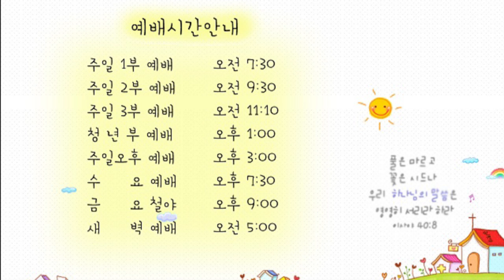21.3.22. 광주안디옥교회 온라인 새벽예배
제목: 가만히 서서 여호와의 구원을 보라

10. 바로가 가까이 올 때에 이스라엘 자손이 눈을 들어 본즉 애굽 사람들이 자기들 뒤에 이른지라 이스라엘 자손이 심히 두려워하여 여호와께 부르짖고
11. 그들이 또 모세에게 이르되 애굽에 매장지가 없어서 당신이 우리를 이끌어 내어 이 광야에서 죽게 하느냐 어찌하여 당신이 우리를 애굽에서 이끌어 내어 우리에게 이같이 하느냐
12. 우리가 애굽에서 당신에게 이른 말이 이것이 아니냐 이르기를 우리를 내버려 두라 우리가 애굽 사람을 섬길 것이라 하지 아니하더냐 애굽 사람을 섬기는 것이 광야에서 죽는 것보다 낫겠노라
13. 모세가 백성에게 이르되 너희는 두려워하지 말고 가만히 서서 여호와께서 오늘 너희를 위하여 행하시는 구원을 보라 너희가 오늘 본 애굽 사람을 영원히 다시 보지 아니하리라
14. 여호와께서 너희를 위하여 싸우시리니 너희는 가만히 있을지니라
15. 여호와께서 모세에게 이르시되 너는 어찌하여 내게 부르짖느냐 이스라엘 자손에게 명령하여 앞으로 나아가게 하고
16. 지팡이를 들고 손을 바다 위로 내밀어 그것이 갈라지게 하라 이스라엘 자손이 바다 가운데서 마른 땅으로 행하리라
17. 내가 애굽 사람들의 마음을 완악하게 할 것인즉 그들이 그 뒤를 따라 들어갈 것이라 내가 바로와 그의 모든 군대와 그의 병거와 마병으로 말미암아 영광을 얻으리니
18. 내가 바로와 그의 병거와 마병으로 말미암아 영광을 얻을 때에야 애굽 사람들이 나를 여호와인 줄 알리라 하시더니
19. 이스라엘 진 앞에 가던 하나님의 사자가 그들의 뒤로 옮겨 가매 구름 기둥도 앞에서 그 뒤로 옮겨
20. 애굽 진과 이스라엘 진 사이에 이르러 서니 저쪽에는 구름과 흑암이 있고 이쪽에는 밤이 밝으므로 밤새도록 저쪽이 이쪽에 가까이 못하였더라
21. 모세가 바다 위로 손을 내밀매 여호와께서 큰 동풍이 밤새도록 바닷물을 물러가게 하시니 물이 갈라져 바다가 마른 땅이 된지라
22. 이스라엘 자손이 바다 가운데를 육지로 걸어가고 물은 그들의 좌우에 벽이 되니
23. 애굽 사람들과 바로의 말들, 병거들과 그 마병들이 다 그들의 뒤를 추격하여 바다 가운데로 들어오는지라
24. 새벽에 여호와께서 불과 구름 기둥 가운데서 애굽 군대를 보시고 애굽 군대를 어지럽게 하시며
25. 그들의 병거 바퀴를 벗겨서 달리기가 어렵게 하시니 애굽 사람들이 이르되 이스라엘 앞에서 우리가 도망하자 여호와가 그들을 위하여 싸워 애굽 사람들을 치는도다
26. 여호와께서 모세에게 이르시되 네 손을 바다 위로 내밀어 물이 애굽 사람들과 그들의 병거들과 마병들 위에 다시 흐르게 하라 하시니
27. 모세가 곧 손을 바다 위로 내밀매 새벽이 되어 바다의 힘이 회복된지라 애굽 사람들이 물을 거슬러 도망하나 여호와께서 애굽 사람들을 바다 가운데 엎으시니
28. 물이 다시 흘러 병거들과 기병들을 덮되 그들의 뒤를 따라 바다에 들어간 바로의 군대를 다 덮으니 하나도 남지 아니하였더라

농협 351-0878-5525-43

그리고 3월 22일 (월) 오전11시~15시까지 대전충만교회에서 (기정연)기독교 정체성 바로세우기 연합의 종교통합반대 (WCC,NCCK,WEA)탈퇴를 위한 집회가 있습니다. 많은 기도 부탁드리며 참여하실수 있는 분은 참여도 부탁드립니다. 사랑하고 축복합니다. 감사합니다.

# 할렐루야! 하나님의 사랑과 은혜가 항상 함께하시길 기원합니다.
종교통합 반대(WCC,NCCK,WEA)탈퇴를 위한
기독교 정체성 바로세우기연합(기정연) 2차 모임을 알려드립니다.

일시 : 2021년 3월 22일(월)11:00 -15:00
장소 : 대전충만교회(이애경선교사시무)
대전 유성구 테크노8로 8 T. 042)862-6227
강사)
송은건목사(인천새로남교회,성서나라tv)
이석인목사(사도들의한국교회)
고병찬목사(운정참존교회)
이재수목사(오송하늘문교회)
조아브라함목사(사도행전선교회)
이예경선교사(대전충만교회)

준비위원장 박영우목사

문의)
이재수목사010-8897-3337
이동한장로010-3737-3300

다시 한번 하나님의 사랑과 은혜가 항상 함께하시길 축복합니다. 감사합니다.